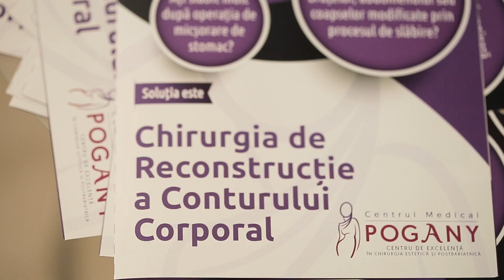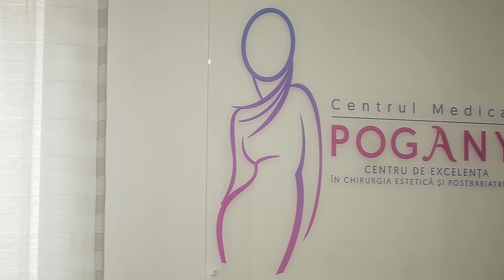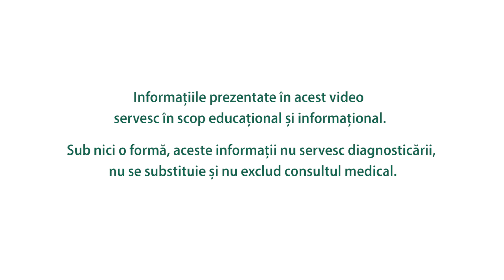Ozana Barabancea și Dr. Carmen Giuglea, despre remodelarea corporală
🎙🎙 Vă invităm să urmăriți o discuție extrem de interesantă despre REMODELAREA CORPORALĂ și CHIRURGIA POST-BARIATRICĂ, alături de invitatele Simonei Dragomir la Ziarul de Sănătate! 🎞🎞
🔸 Dr. Carmen Giuglea, Doctor în Știinte Medicale, Medic Primar în Chirurgie Plastică, Estetică și Microchirurgie Reconstructivă.
🔸 Ozana Barabancea, binecunoscuta profesoară de canto și solistă română de jazz.

Vizionare plăcută!

Una dintre principalele efecte ale slăbirii masive este deteriorarea calității pielii prin distrugerea fibrelor de colagen și elastină.

🆕🆕 BeautyHelp este un supliment care, prin conținutul de colagen, acid hialuronic, resveratrol și alte ingrediente, reface și previne ruperea structurii de sustinere a pielii: